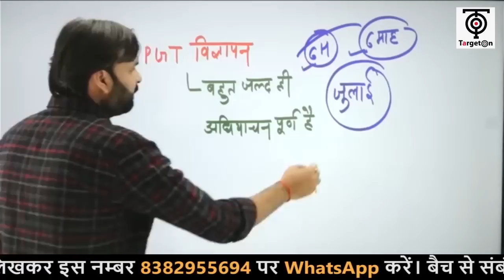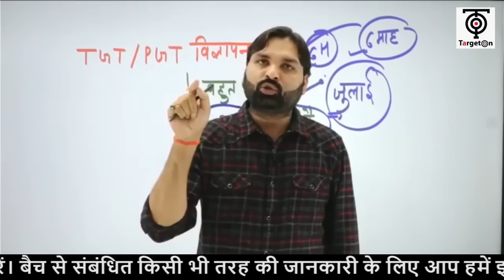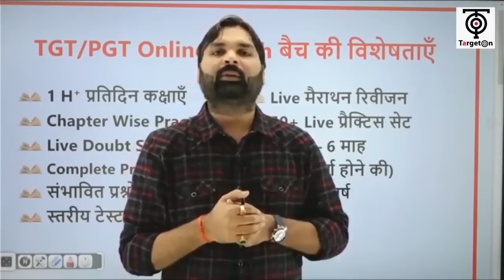इस महीने में आ जाएगी UP TGT-PGT की वैकैंसी. लिख कर ले लीजिए - Ravi P Tiwari.